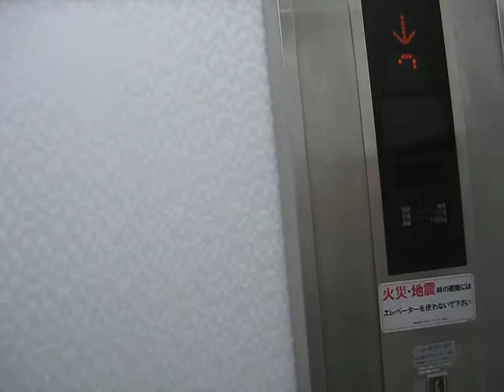Mitsubishi Lift/Elevator 146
撮影日:2014/8/27

Mitsubishi Lift/Elevator Kyoto Avanti. From Kyoto City,Kyoto Pref,Japan